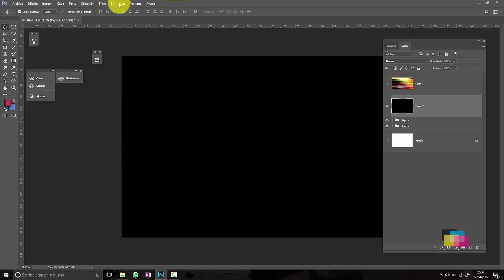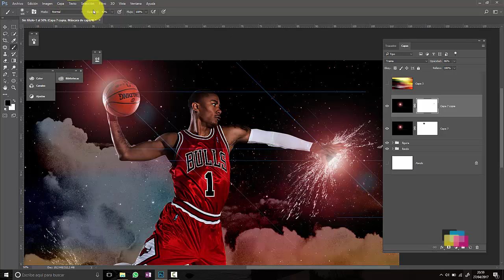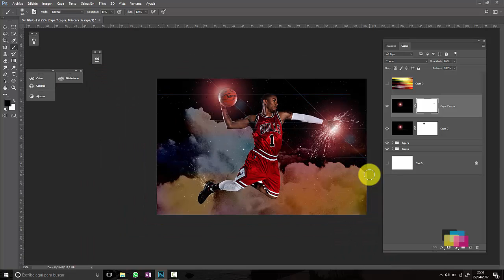Crear destellos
Crea efectos en tus imágenes a través del filtro Destellos.